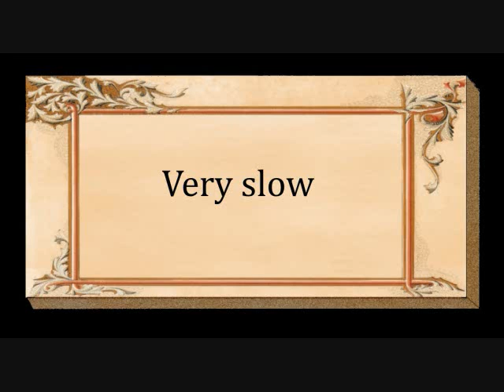String Quartet No. 8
Moderately
Scherzo 3:36
Very slow 8:15
Finale 14:48